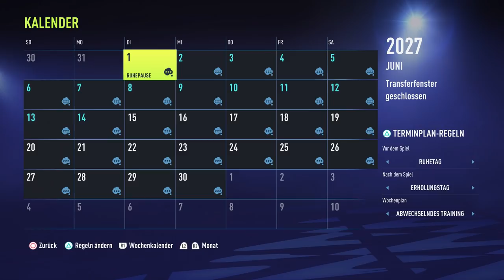MAX MEYER WIRD WIRKLICH WELTKLASSE!! 😎🔝 - FIFA 22: Karriere Simulation Max Meyer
Ich hoffe wir hören uns dort ;)